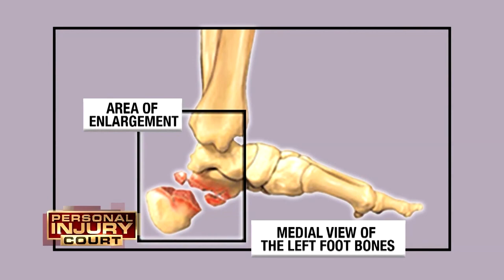Over $5M At Stake For Injuries: Will They Get the Jackpot? (Triple Episode) | MGM Presents Courts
"James v Sutton": In this episode of "Personal Injury Court," a man sues for $285,000 after routine trip to a portable toilet turns into a nightmare when it’s tipped over by a truck.

"Wilson v Atkins": In this episode of "Personal Injury Court," a forklift shatters a woman’s heel and she sues for $5.1 million in damages.

"Gray v Henderson": In this episode of "Personal Injury Court," a night at the haunted house leaves a woman injured and suing for $96,000 in injuries.

Season 1, Episode 85 | Season 1, Episode 20 | Season 1, Episode 2

Watch the full series:
Paternity Court